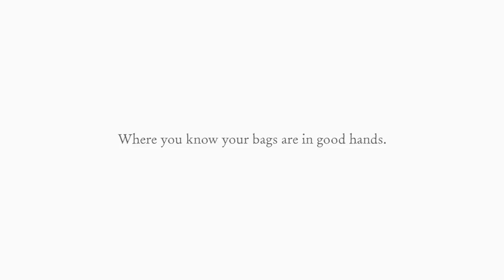ro | IN GOOD HANDS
Where you know your bags are in good hands.